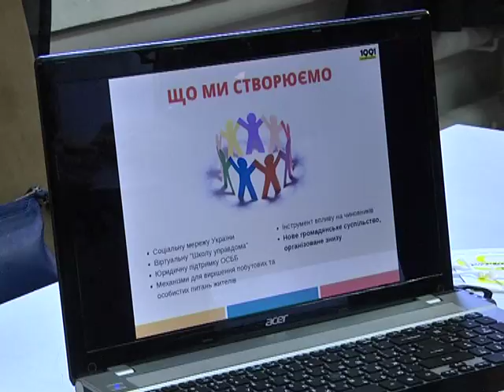Команда из Днепра - в финале ІТ-конкурсу «Open Data Challenge»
с проектом "Суд на ладони"